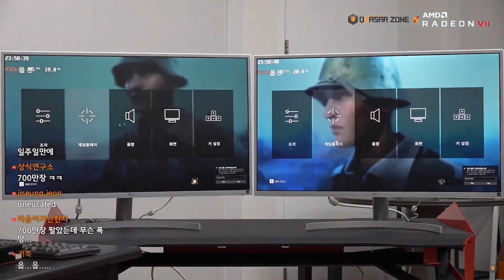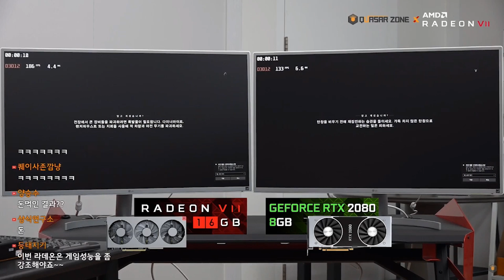라데온7 VS RTX 2080 배틀필드V 성능비교